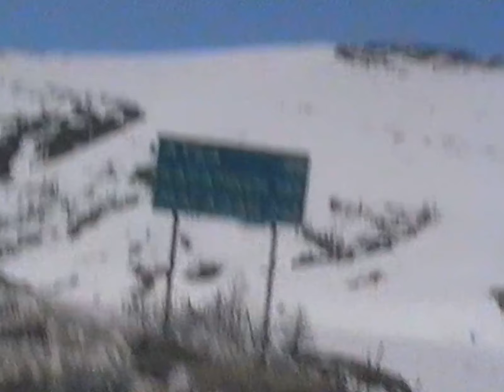В Магадан на УАЗике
21 мая 1997 года ехали в Магадан на УАЗике с Сергеем Вертугиным. Немного поснимал по дороге.